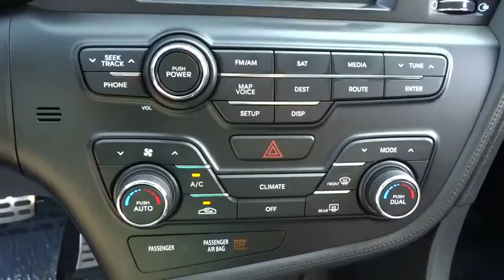2011 Kia Optima Morrow, Atlanta, Stockbridge, McDonough, Newnan, GA B8092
2011 Kia Optima

6790 Mt. Zion Blvd

Snatch a bargain on this 2011 Kia Optima SX while we have it. Roomy yet easy-moving, its low maintenance Automatic transmission and its dependable Turbocharged Gas I4 2.0L/122 engine have lots of personality for a budget-friendly price. It's loaded with the following options: Electronic Stability Control (ESC), Time-delay interior dome lamp -inc: auto interior light control, 60/40 split-folding rear bench seat w/adjustable outboard headrests, Body-colored side moldings -inc: sculpted sport side sills, Emergency trunk release handle, Rear child safety door locks, Supervision instrument cluster -inc: gauges, clock, rheostat, Dual exhaust w/chrome tips -inc: semi-active muffler, Xenon HID headlights w/auto-leveling function -inc: LED combination taillights, auto on/off headlamps, black bezel, escort lighting, 3-point rear seat belts w/emergency locking retractors. You've done your research, so stop by Allan Vigil Ford at 6790 Mount Zion Boulevard, Morrow, GA 30260 soon to get a deal that no one can beat!